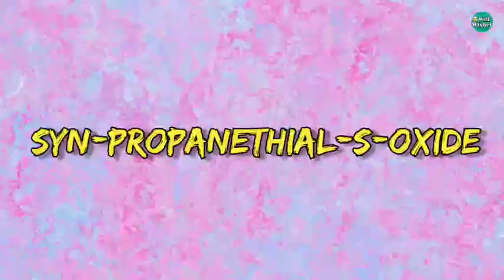ପିଆଜ କଟିଲା ବେଳେ ଆଖିରୁ ଲୁହ ବାହାରେ କାହିଁକି ? //Wellwisher Study